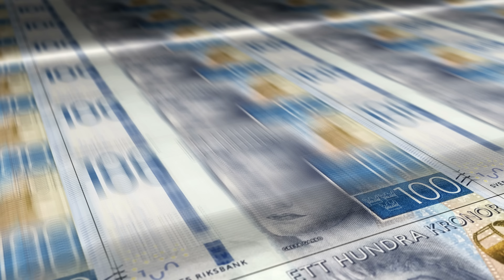Investerarintervju: Juuso Rantasalo | Bli din egen förmögenhetsförvaltare | #325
Tänk om ett mål bör vara att leva ett ekonomiskt stressfritt liv? Att man kanske inte behöver maximera avkastningen hela tiden. Att det enkla är bättre än det komplexa. Att investerande är en dyr hobby. Att ta så mycket risk du kan, men inte för mycket. Att helt enkelt kanske bete sig mindre som en investerare och mer som din egen en föremögenhetsförvaltare. 😉

Denna veckan har vi förmånen att intervjua Juuso, som hänger i forumet under användarnamnet @JayR. Det blir ett tvådelat samtal som både berör hans filosofi och tankar kring sparande, men även mer konkretiserat där Juuso har ett konkret alternativ till vår Fyra-hinkar-modell i form av hans “total return approach” som han har skrivit om i forumet tidigare.

Nedan följer några av de tankar som Juuso bygger sin investeringsfilosofi kring:

▸ Målet är att leva ett stressfritt liv, inte maximera högen av pengar
▸ Gör sparandet och investerandet så enkelt som möjligt - enkelhet framför komplexitet
▸ Sluta tänka som investerare och börja agera som din egen förmögenhetsförvaltare
▸ Ta så mycket risk du kan, men aldrig för mycket.
▸ Investerande är en dålig (och dyr) hobby
▸ Majoriteten borde aldrig ha en portfölj med mer än 60 - 80 % aktier
▸ Ombalansering är viktigt, men inte religöst
▸ Fyra-hinkar-principen är bra, men total return approach är bättre 🙂

Den sista punkten är intressant eftersom det är ett lite annat sätt att tänka kring det finansiella sparandet i sin ekonomi. Juuso utgår från det finansiella obundna kapitalet (dvs. alla pengar exkl. pensioner, boende och materiella tillgångar) och att man ska se det som en enda korg. Då uppstår frågan: hur ska man fördela sina pengar i denna korg mellan t.ex. säkra och mer riskfyllda tillgångar?

Juuso utvecklar det till ett koncept i form av en riskbudget. Det vill säga hur mycket risk kan man bära emotionellt (=risktolerans) och hur mycket kan man bära mer objektivt och rationellt (=riskkapacitet). Dessutom bryter han ner det i ett par enkla frågor och en modell som då ger ett förslag på fördelning mellan bankkonto, räntor och aktier. Det resonemanget är så pass bra att jag, Aether och JayR har utvecklat en liten Excel-snurra och en egen video på 7 minuter som finns i nedan:

Vi hoppas att du gillar avsnittet och ser fram emot din kommentar!

Jan, Caroline och Juuso

Innehållsförteckning
00:00:00 Introduktion
00:04:28 Leva ett stressfritt liv
00:10:06 Investerande är en dyr hobby
00:15:23 Mål i livet och andra perspektiv
00:20:34 Myten om att slå börsen
00:25:06 Sträva efter enkelhete
00:31:07 Var Försiktig med Modefenomen
00:35:03 Total return approach
00:40:14 Riskbudget
00:45:20 Lågriskinvesteringar
00:50:39 Hitta balansen
00:55:19 Komplexitet och enkelhet
01:00:15 Bygg en portfölj
01:05:14 Strukturera portföljen
01:09:47 Ombalansering i portföljen
01:15:33 Fokusera på det som är viktigt